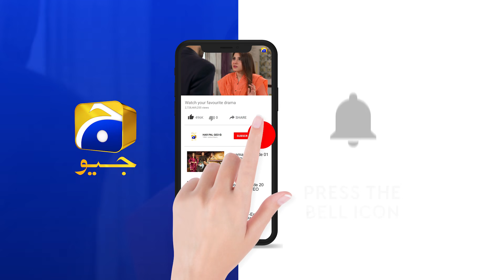Tumhare Paas Husan Ke Ilawa Kuch Hai Hi Kiya Jo Dogi... | Rang Mahal | Har Pal Geo